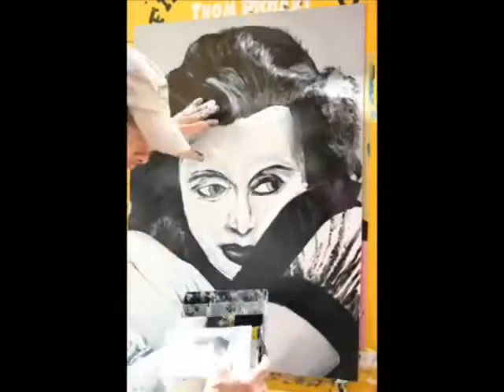Thom Richart Finger Paints - Hedy Lamarr